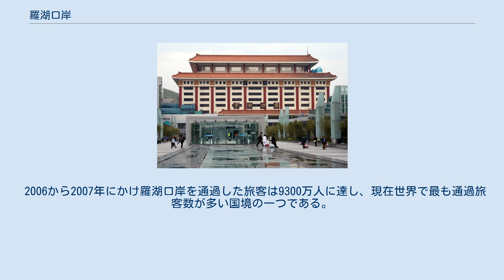羅湖口岸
北区_(香港)
羅湖口岸（らこ こうがん）は中華人民共和国広東省深圳市羅湖区と香港特別行政区北区羅湖の間に位置する出入境検査場。
中国で最大規模の出入境検査場である。
国境開放時間は6:30から24:00。
 香港と深圳を移動する旅客のメインゲートであり、香港側は港鉄羅湖駅が設置され、香港側は東鉄線により移動しなければならない。
また深圳側は深圳駅前広場となっており、羅湖商業城、深圳駅、深圳バスターミナルなどが立地している。
また深圳地下鉄1号線（羅宝線）羅湖駅が市内各地と連絡している。
 香港側の羅湖駅周辺は緩衝地帯として一般人の通行が許可されていないため、この駅から市バスやタクシーなどに乗ることはできない。
香港国際空港へのバスは1駅隣の港鉄上水駅 (香港)から利用することになる。
 香港空港から深圳の東側に入る場合、香港空港からA43/A43PバスでMTR上水駅、そこから1区間MTRに乗車し羅湖口岸もしくは福田口岸に向かうというルートが旅行者などにより紹介されている。
 深圳側の羅湖口岸ビルには車寄せがあり、タクシーなどで乗り入れることができる。
 2006から2007年にかけ羅湖口岸を通過した旅客は9300万人に達し、現在世界で最も通過旅客数が多い国境の一つである。